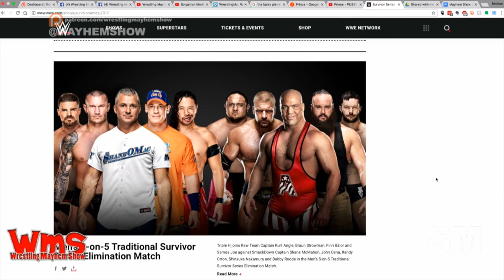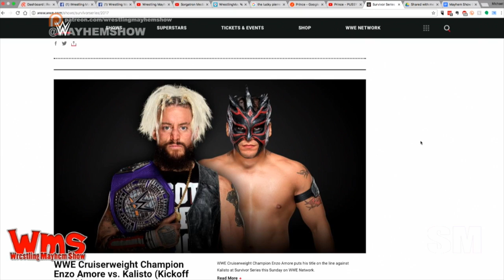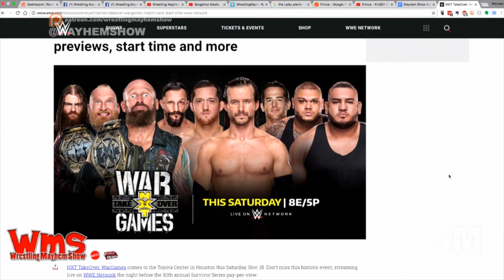Wrestling Mayhem Show 596: Parallelogram of Doom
BC Steele is in studio with us this week!  He is joined by our usual cast of characters – Sorg and Larry.  And, hot off his video game weekend for Extra Life, Bobby F J-Town is live via the internets as we talk this week in wrestling, including:

Survivor Series – something we always seem to forget about until it’s upon us.
WWE is stepping up their game with Survivor Series by calling in some big names to be in-ring with the brand split.
There is buzz around this year’s Survivor Series – some good; some bad; but, legit buzz.
We’re breaking down some AJ Styles v Brock Lesnar.
What talent does WWE have in the pipeline to sustain them 5 years from now?
This may be the oldest Survivor Series talent line-up.
The Shield vs The New Day – We’re looking at a potentially good tag match.
We’re calling a Kurt Angle singles match by Wrestlemania.
Anyone else notice that WWE uses their own terminology – like “local medical facility” and “title held in abeyance?”
The Charlotte v Alexa Bliss match has the potential to steal the show.
War Games is coming. We’re sharing some thoughts.
The many faces of Alicia Fox.
It’s time for this week’s Big Question: What is your favorite Broadway (long time limit) match? (Thanks Tina.)
The Ric Flair 30-for-30. We watched it. We’re talking about it.

Follow our stable on Twitter: BC Steele (@1SFpodcast), Larry (@MutilatorLarry), Sorg (@Sorgatron), and Bobby F J-Town (@Bobbyfjtown).